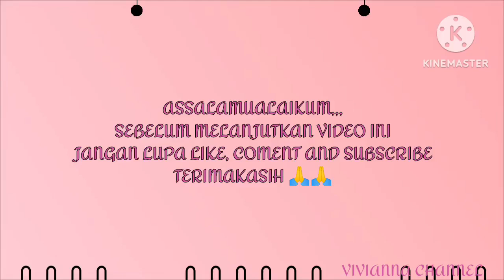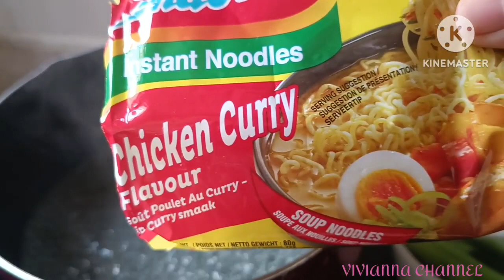RIVIEW ‼️ INDOMIE REBUS RASA KARE AYAM ‼️ TERPOPULER DI INDONESIA @VIVIANA CHANNEL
Assalamualaikum wr wb halo sahabat ku semua gimana kabarnya semoga sehat selalu aamiinn 🤲 jumpa lagi di vivianna channel mohon dukungannya dengan cara like, coment and subscribe terimakasih atas kunjungan anda dan udah mengikuti kegiatan ku hari ini terimakasih selamat menonton 🙏🙏